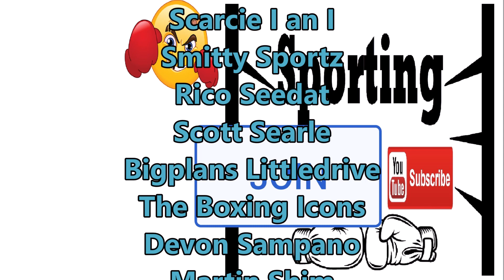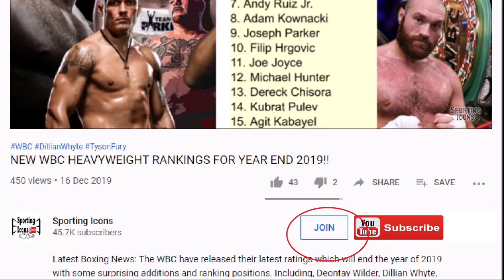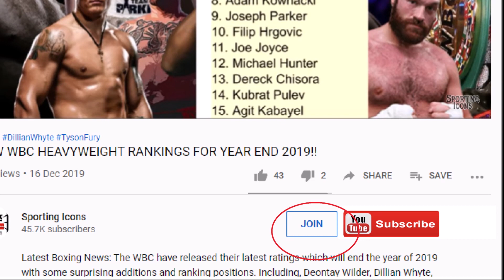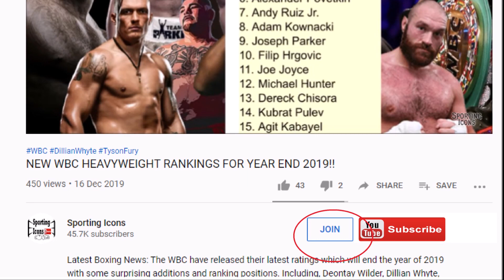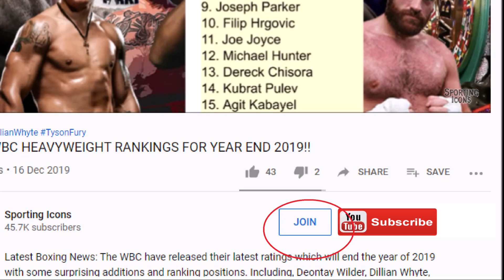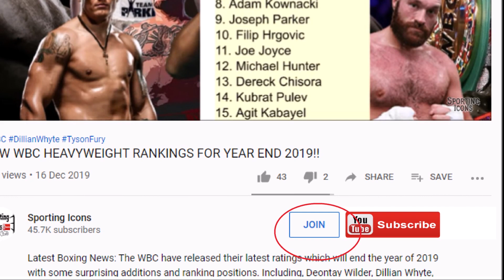Q&A FOR CHANNEL MEMBERS!!